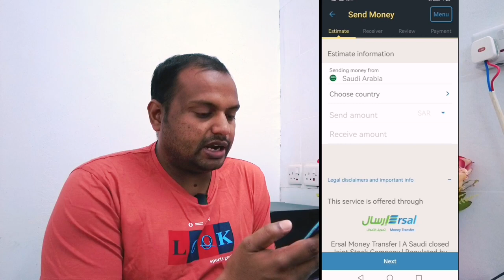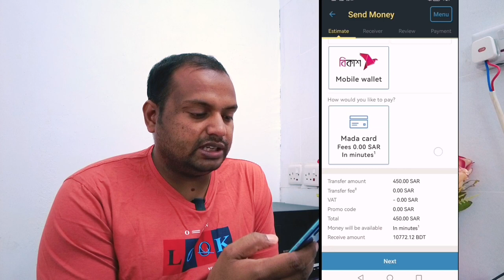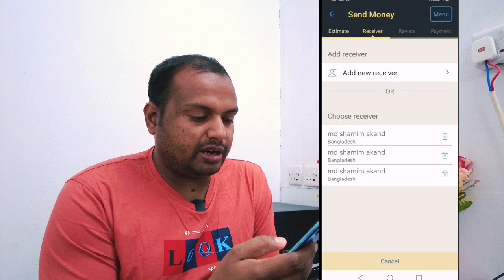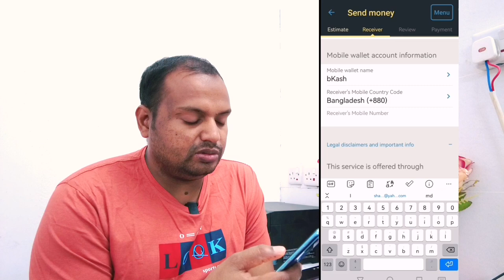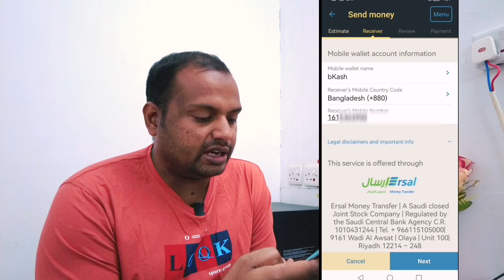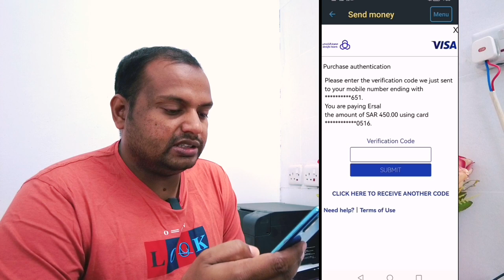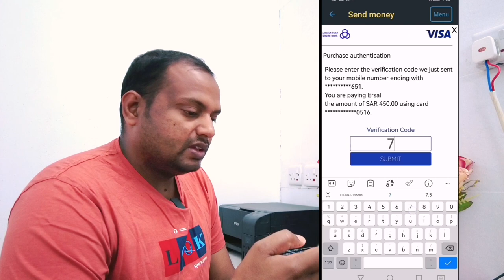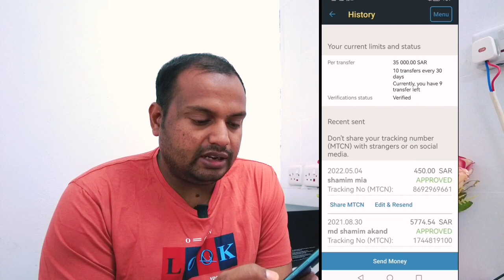western union to bkash money transfer in saudi arabia free of charge